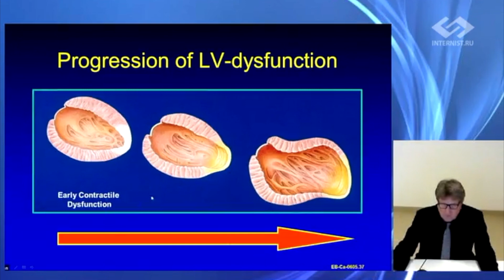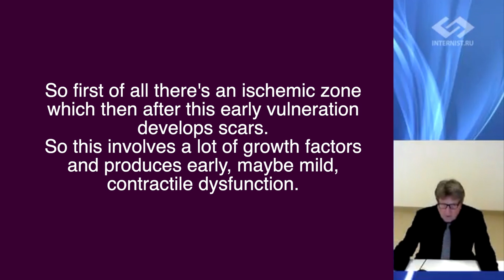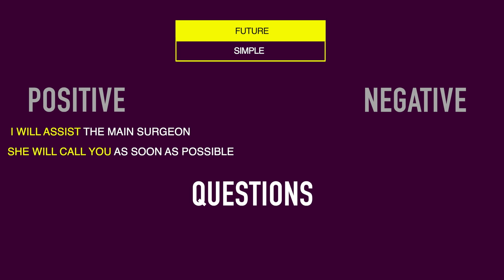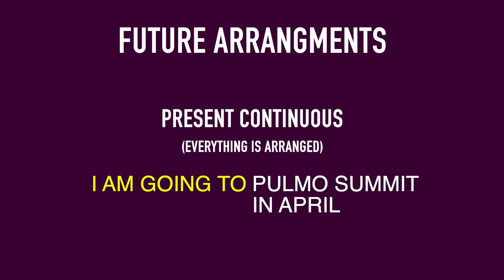Medical english by internist.ru | Episode 3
Только для зарегистрированных пользователей!